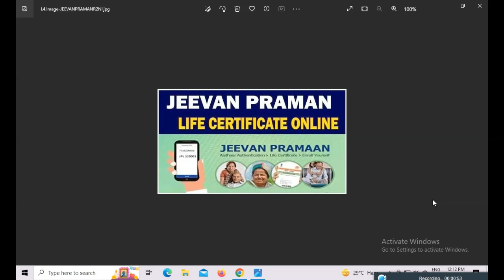पेंशन लाइफ सर्टिफिकेट बिना फिंगर प्रिंट कहा से बनवाएं?पेंशन लाइफ सर्टिफिकेट आँखों के आईरिस से बनवाएं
अगर आप जबलपुर या जबलपुर के आस पास से है और आपको पेंशन लाइफ सर्टिफिकेट बनवाये में फिंगरप्रिंट की समस्या आ रही है
तो आप हमसे संपर्क कर सकते हैं हमारे द्वारा आपकी आँखों के आईरिस के द्वारा पेंशन लाइफ सर्टिफिकेट बना दिया जायेगा
निखिल कंप्यूटर
LIG 306 भूकंप कॉलोनी
धन्वन्तरी नगर जबलपुर
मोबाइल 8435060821